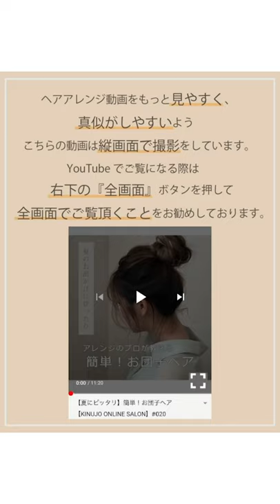簡単！ボリューム感 外国人風 ポニーテール ヘアアレンジ【KINUJO ONLINE SALON】#059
キヌージョ
ヘアサロン
コテ
美容室
美容家電
美顔器
ヘアカット
ヘアカラー
縮毛矯正
パーマ